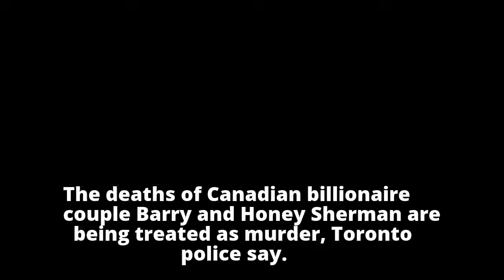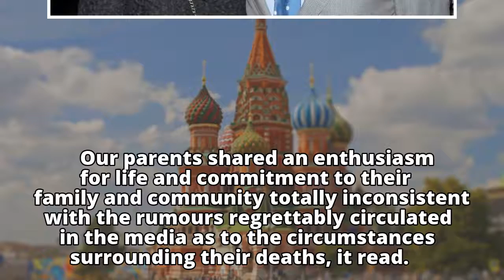Canadian billionaire Sherman couple 'murdered'